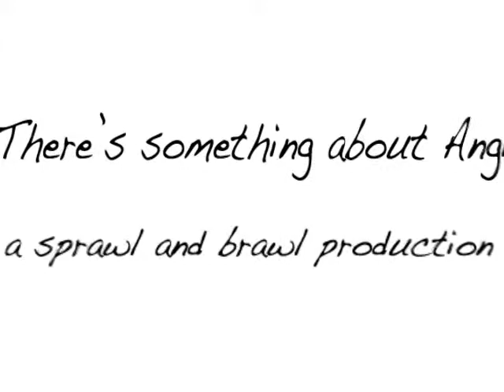Stuperhero.com presents: There's something about angie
There is just something about this girl.